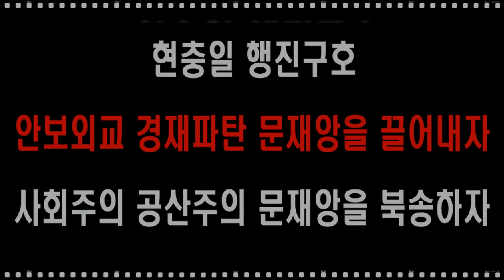현충일 행진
750만 민족살인마 김일성이를 주체사상이라는 사이비종교 사교를 만들어 신으로 숭배하는 어둠에 달빛, 종북

현충일 광화문 태극기집회 행진구호

피로지킨 대한민국 주사파를 끝장내자...끝장내자 끝장내자 끝장내자

한미동맹 강화하고 주사파는 북송하자...북송하자 북송하자 북송하자

드루킹은 김경수다 문죄인을 끌어내자...끌어내자 끌어내자 끌어내자

댓글공작 주사파는 특검으로 끝장내자...끝장내자 끝장내자 끝장내자

전세계에 망신꺼리 전자개표 중단하라...중단하라 중단하라 중단하라

여론조작 선거조작 좌빨정치 끝장내자...끝장내자 끝장내자 끝장내자

안보외교 경제파탄 문재앙을 끌어내자...끌어내자 끌어내자 끌어내자

백주대낮 불법월북 간첩정권 타도하자...타도하자 타도하자 타도하자

사회주의 공산주의 문재앙을 북송하자...북송하자 북송하자 북송하자